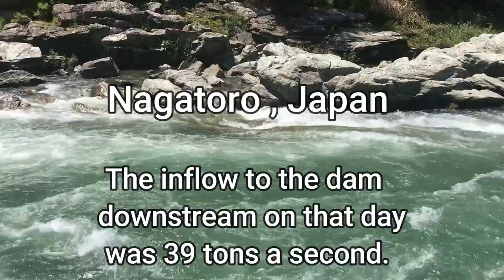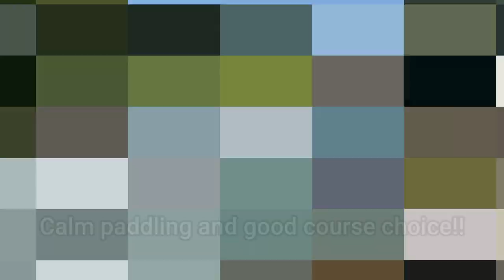Paddling Skills in Whitewater!! “open canoe”